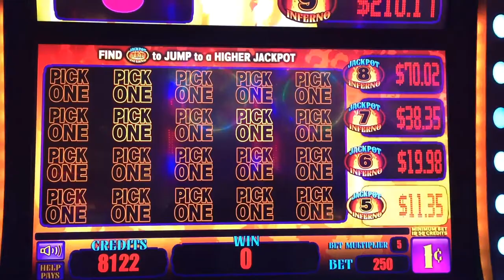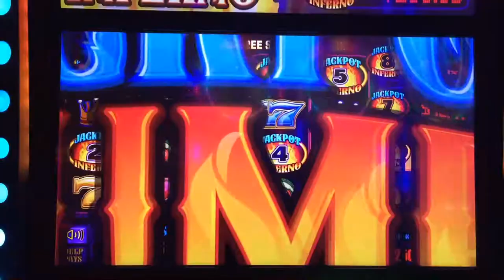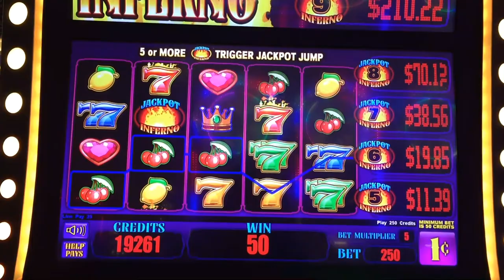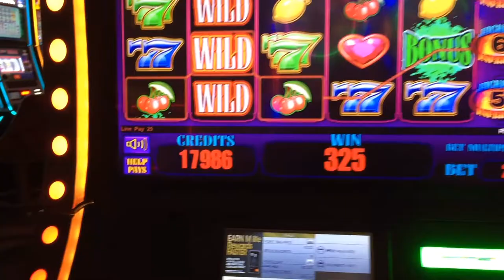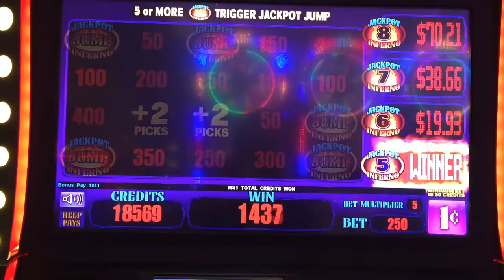#97 - BIG WIN!! Bonuses and Jackpots - Jackpot Inferno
Had a nice run and some good luck on Jackpot Inferno. Enjoy!
play them.
Camera Used: GoPro Hero 3+ Silver, iPhone 6

PJG Drones Channel: Flying my Phantom 3 Drone